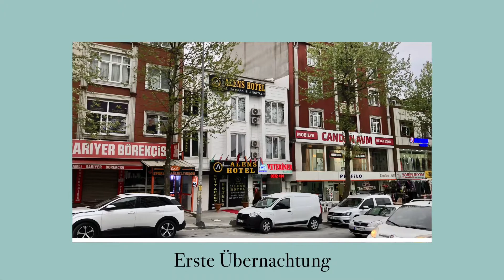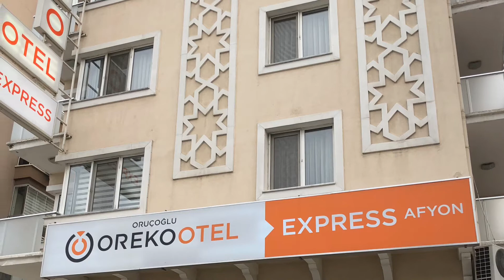Von Warna nach Alanya mit dem Auto (Mai 2022)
Wir waren mit unserer Tochter zum gemeinsamen Urlaub in einem All-Inclusive-Hotel verabredet. Sie flog mit den Kindern, wir sind mit dem Auto angereist.